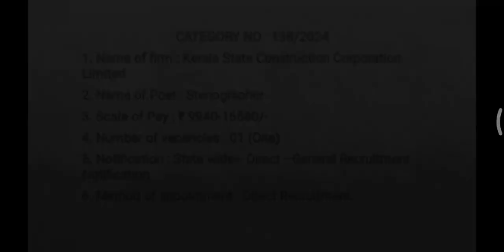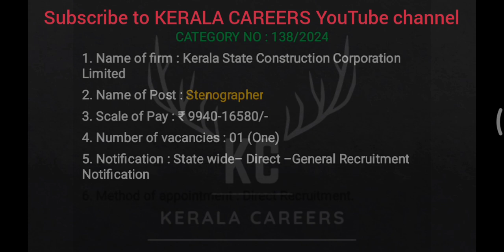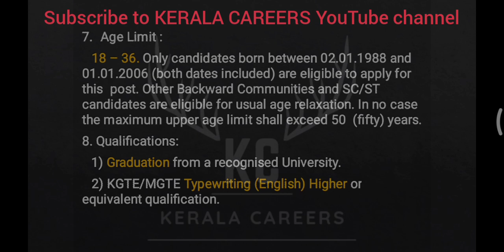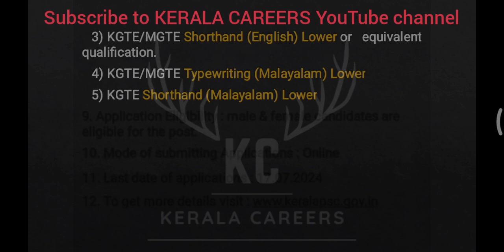Stenographer for KSCC Limited in Kerala PSC @KERALACAREERS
Kerala PSC call for a new recruitment notification on Stenographer for Kerala State Construction Corporation Limited. It is a golden opportunity for Degree with Typewriting certificate or equivalent qualification passed out person.This is a permanent government job recruitment notification under the government of Kerala. like more new job updates follow & subscribe to KERALA CAREERS YouTube channel.

For Kerala PSC Detailed Syllabus of Post Wise Check on KERALA CAREERS whatsApp Channel